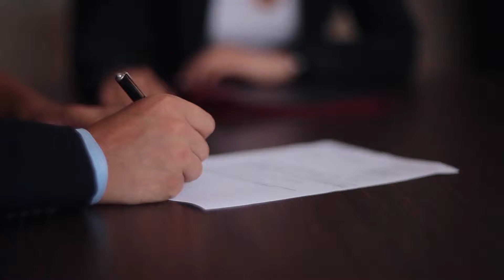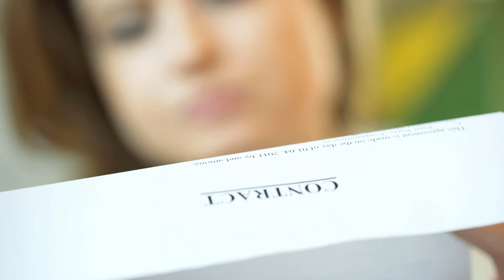What Courts Have Original Jurisdiction?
Original jurisdiction refers to a court's right to hear a case for the first time. In many judicial systems, there are courts of first impression, or original jurisdiction, as well as appellate courts and higher courts, such as a Supreme Court. Which courts have original jurisdiction depends entirely on the judicial system, but there are some common examples.